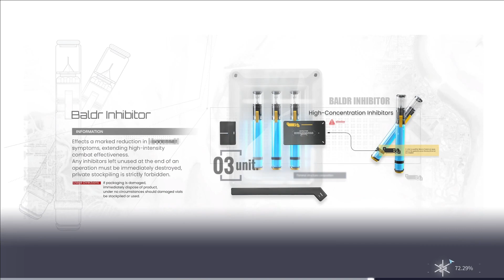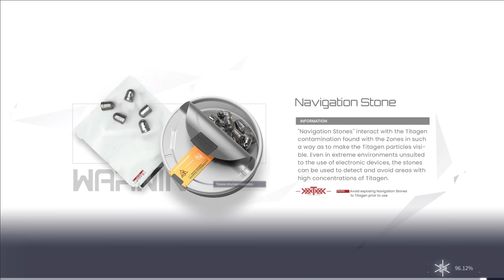Snowbreak Containment Zone Chapter 3 [No Commentary]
Snowbreak: Containment Zone is a 3D sci-fi RPG-shooter powered by the Unreal Engine 4 that offers a next-gen, cross-platform gaming experience, sharing your progress across all of your devices.